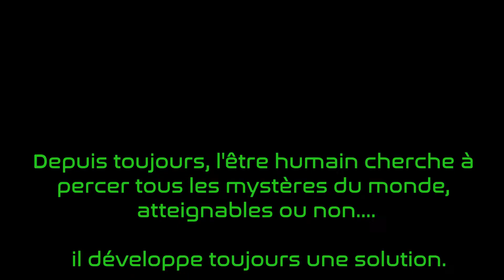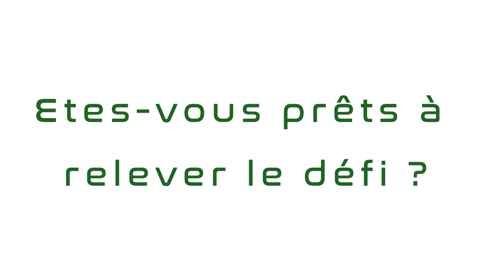Sensibilisation M.R.S.A.T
Les merveilles de la nature sont parfois difficiles à observer, et les scientifiques ont besoin d'aide pour concevoir de nouveaux outils. L'objectif de la mission M.R.S.A.T (Mission de Reconnaissance et de Surveillance Aérienne et Terrestre) est de concevoir un rover pour drone volant, afin de partir explorer les zones les plus inaccessibles. Cet été, venez participer à la construction du rover et apprendre à piloter avec l'équipe Drone Connection.